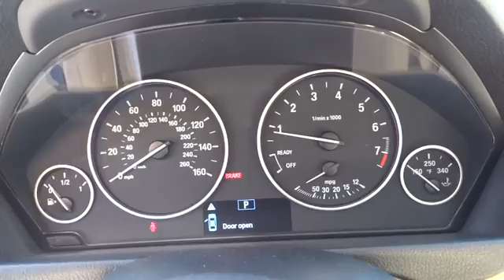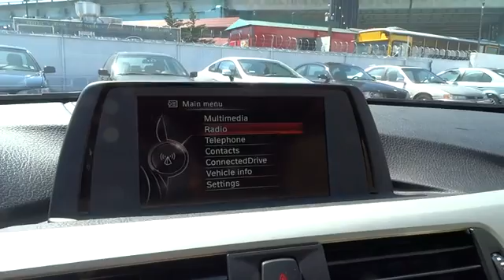2016 BMW 3 Series San Francisco, San Jose, Oakland, Marin, bay area, CA 161423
2016 BMW 3 Series
2016 BMW 3 Series 320i - Stock#: 161423 - VIN#: WBA8A9C54GK618946

Price does not include Tax, Title, License, Doc Fees. Customer may not qualify for all Rebates. See Dealer For Details. $1,000 - Purchase Credit. Exp. 06/30
DRIVER ASSISTANCE PACKAGE  -inc: Rear View Camera  Park Distance Control,HEATED FRONT SEATS,MOONROOF,POWER FRONT SEATS,Speed Sensitive Rain Detecting Variable Intermittent Wipers w/Heated Jets,Body-Colored Power Heated Side Mirrors w/Manual Folding and Turn Signal Indicator,Leather Steering Wheel,Leatherette Door Trim Insert,Leather/Metal-Look Gear Shift Knob,Hands-Free Bluetooth & USB Audio Connection,Radio: Anti-Theft AM/FM/HD Stereo CD/MP3 Player,SensaTec Leatherette Upholstery,4-Wheel Disc Brakes w/4-Wheel ABS  Front And Rear Vented Discs  Brake Assist and Hill Hold Control,Tire Specific Low Tire Pressure Warning